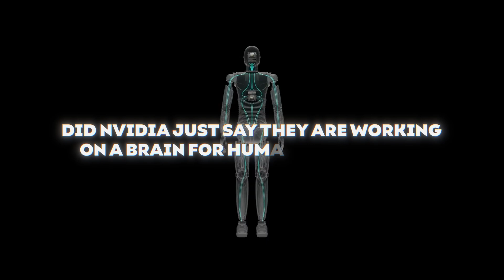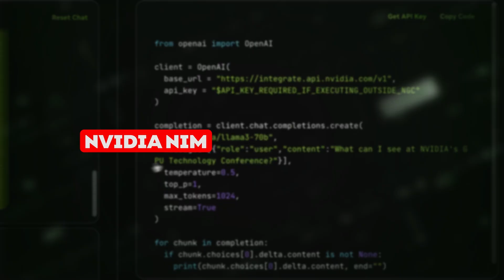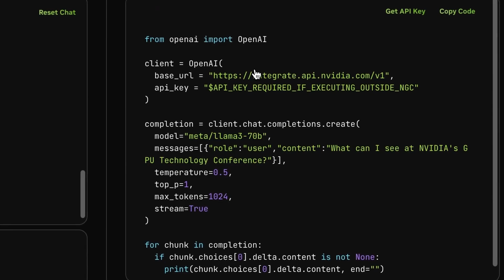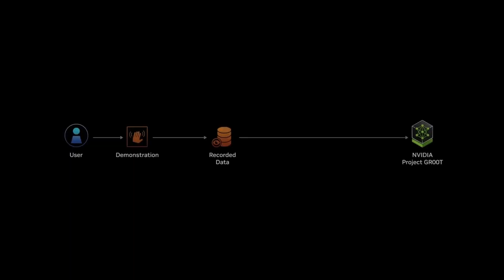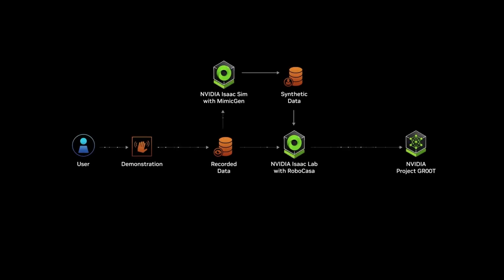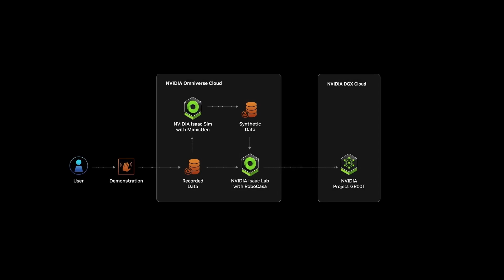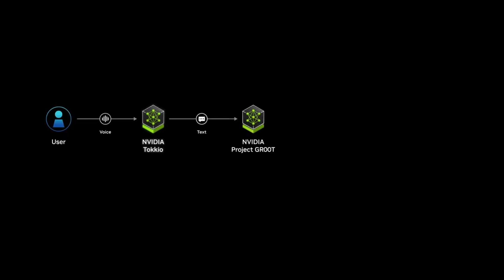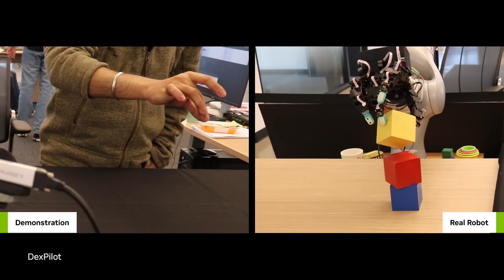Nvidia makes BOMBSHELL Statement about Humanoid Robots!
Nvidia just dropped a ROBOT BOMB! 💣🤖 The future of humanity has arrived! Nvidia's mind-blowing announcement will change everything. Get ready to question reality. Humanoid robots are no longer a dream. This is bigger than AI, bigger than tech. It's a revolution.